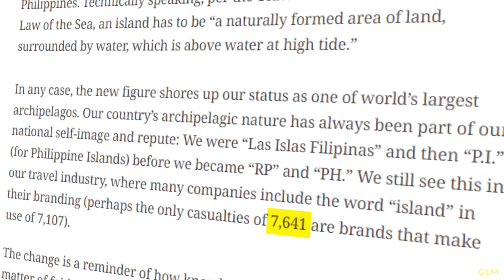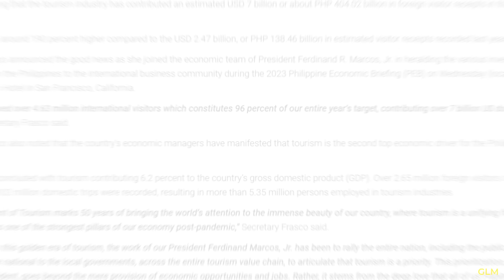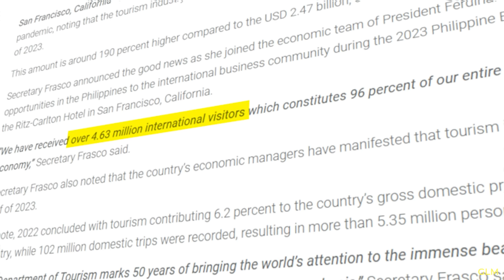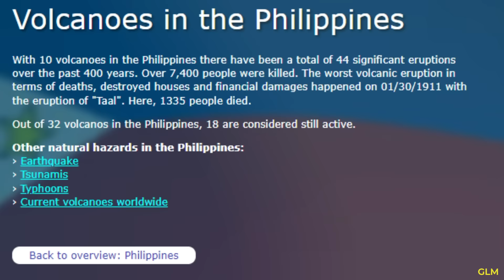The Geography of the Philippines is so good but...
The geography of the Philippines is unique and beautiful. But despite all that, did you know that it is prone to a big problem? In this video, we discuss what that problem is and explain why I say that the geography of the Philippines is so remarkable.